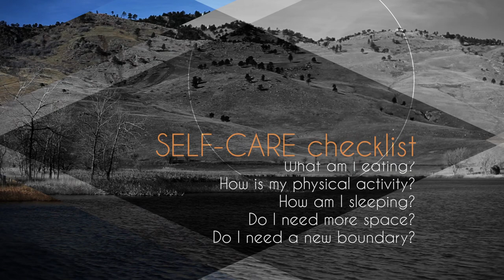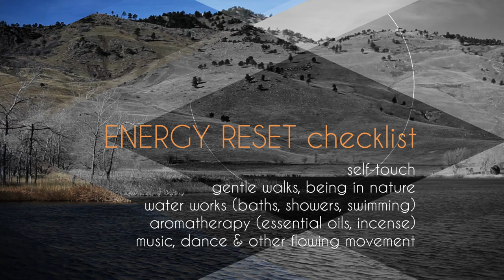Overthinking & Emotional Chaos: A – Z of Energy Series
Do you struggle with overthinking or emotional chaos? Change your experience with this quick how-to!

Get the key tools to break out of loops that keep you stuck in repetitive behaviors with this first video in a brand new, free series from Lee which is designed to help you navigate your internal landscape.